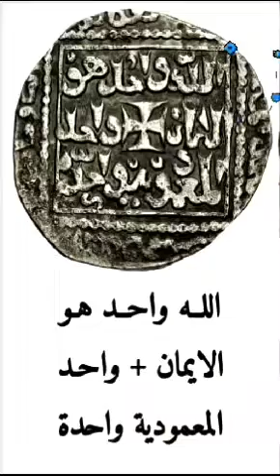الصليبيين في عكا